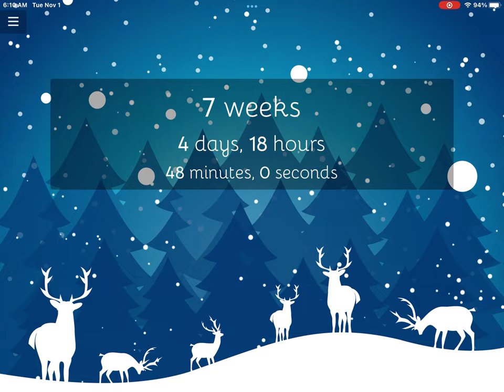Christmas is now one month happy November 1 ￼It’s almost Thanksgiving￼